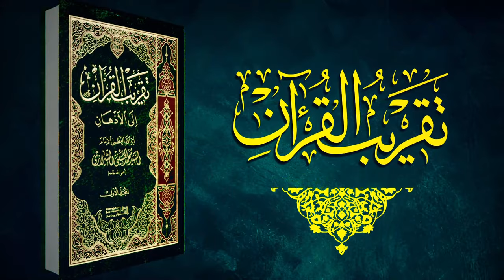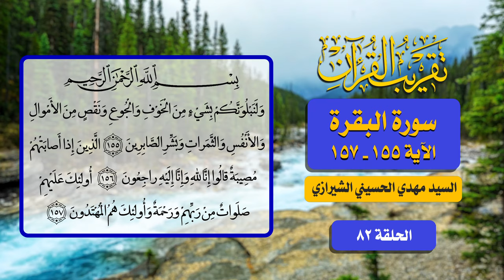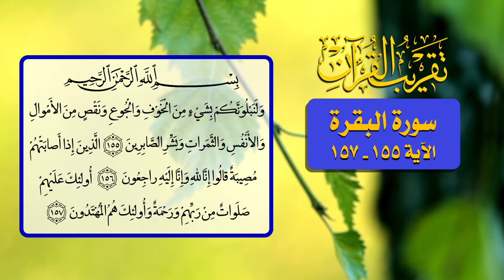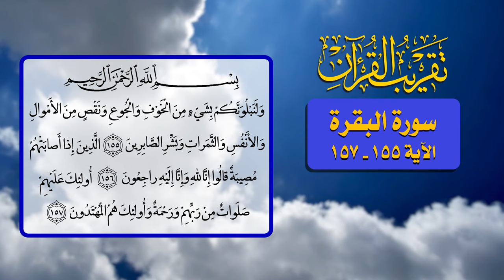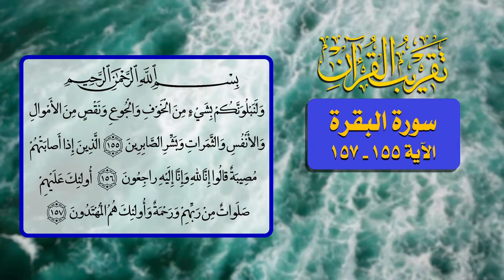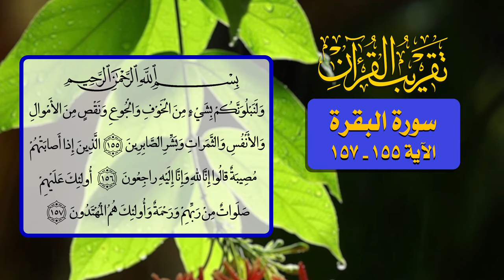82- تقريب القرآن - سورة البقرة الآية 155 _ 157 - السيد مهدي الحسيني الشيرازي